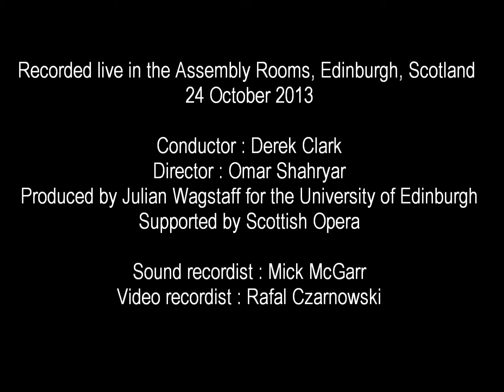Breathe Freely - "chemistry opera" by Julian Wagstaff (Scottish composer)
A high quality CD recording of 'Breathe Freely' is now available worldwide on Linn Records. Search online for Breathe Freely Opera, ask in store for 'Breathe Freely' by Julian Wagstaff,

Breathe Freely is a chamber opera in two short acts by the Scottish composer Julian Wagstaff.

The opera was commissioned by the University of Edinburgh School of Chemistry to celebrate its Tercentenary in 2013. The opera is set during the Second World War, and tells the story of Stanislaw Hempel, a Polish chemist and revolutionary who came to Edinburgh in 2013.

This four-minute compilation of highlights from the opera was recorded live in the Assembly Rooms, Edinburgh on 24 October 2014. The production was conducted by Derek Clark and supported by Scottish Opera.

Full details of the production, including the programme from the first performance in electronic form, can be found on the opera

Credits:
Derek Clark - Conductor
Omar Shahryar - Director
Laura Margaret Smith - Mezzo-soprano
Nigel Robson - Tenor
Phil Gault - Baritone
Pete Furniss - Clarinet
Su-a Lee - Cello
Andrew Johnston - Piano
David Pammenter - Technical Manager
Silviya Mihaylova - Repetiteur
Rafal Czarnowski - Video recordist

Written, composed and produced by Julian Wagstaff for Edinburgh University School of Chemistry.

Although original in style, this opera is very much within a contemporary operatic tradition including composers such as Jonathan Dove, John Adams, Nigel Osborne and others...